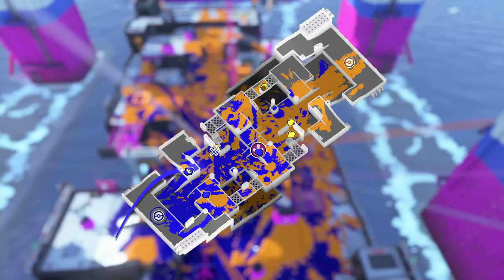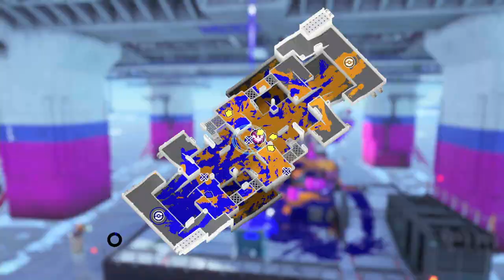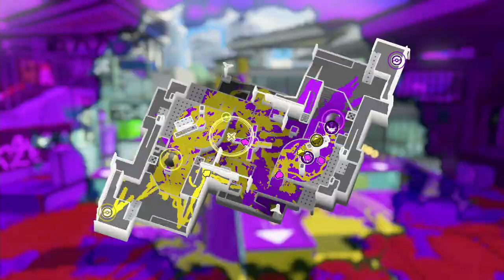[Anarchy Practice #113] Vanilla Range Blaster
Game 1:      0:00